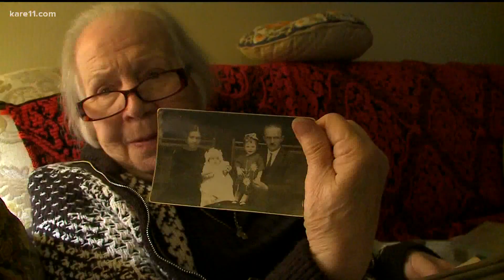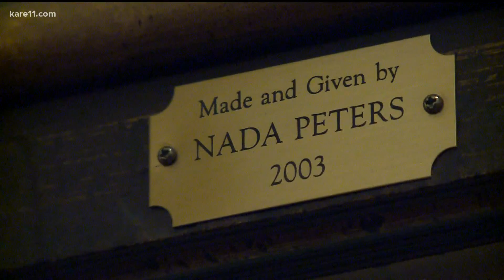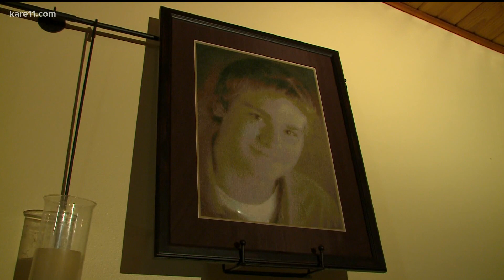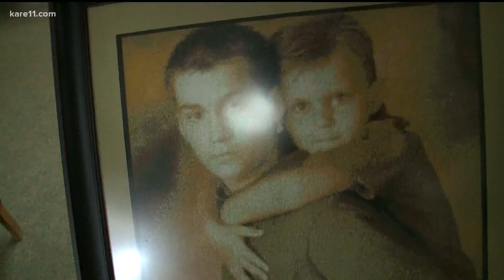Red Wing's 'angel' stitches through the night to brighten the days of others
When Red Wing turns to the dark side of the earth, a light comes on in Nada Peters.